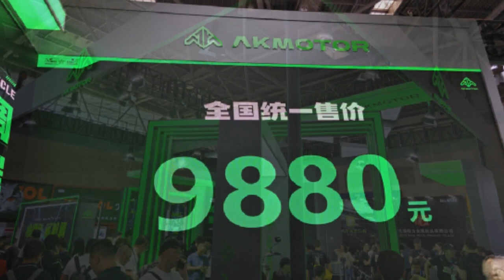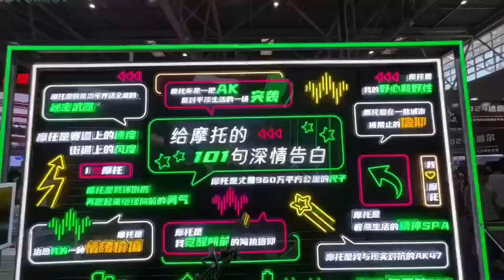Lançada no CIMAMotor AK MOTOR 125, preço de 9880 yuan, primeiro canal no Brasil a mostra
O vídeo mostra o lançamento da marca AK MOTOR e do modelo AK125 com motor de 125 CC um 4 tempos, 1 cilindro com refrigeração a ar, despertando 10,1 CV a 8000 rpm e 10,5 Nm a 5500 rpm, luzes em LED/DRL, peso 99 Kg, dividido pela potência temos 9,801 Kg/CV, painel TFT com APP, banco inteiriço altura do banco 750mm, suspensão dianteira invertida, traseira monochock, rodas de liga leve, freios a discos em ambas as rodas de 220 mm, pneu dianteiro 120/70-12 e traseiro 130/70-12, apresentação de futuros lançamentos da família AK.